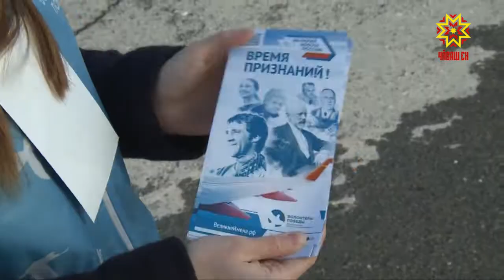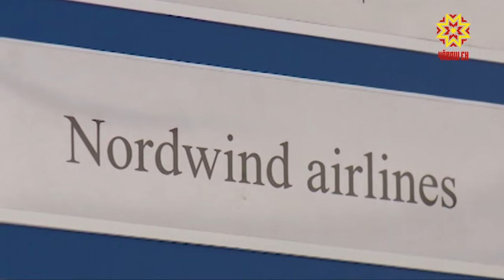«Великие имена России» - под таким названием проходит общенациональный конкурс.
Имена выбирают для того, чтобы присвоить их российским аэропортам. Какое имя подойдет чебоксарской воздушной гавани — волонтеры решили обсудить с горожанами.